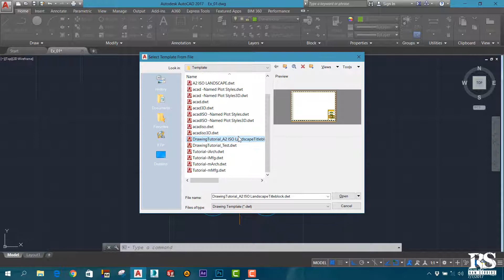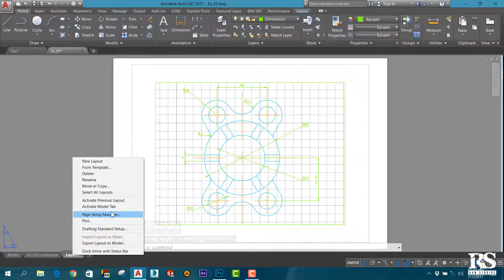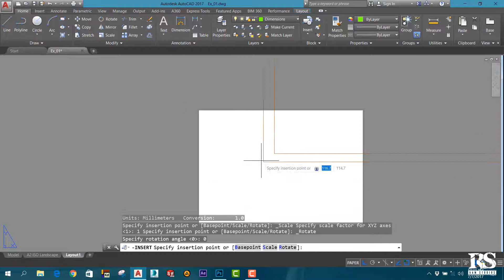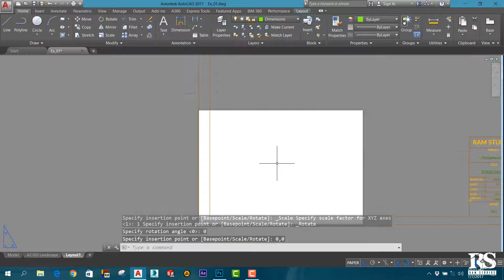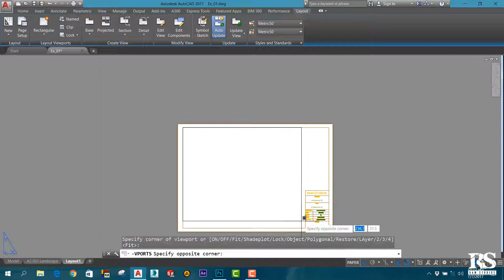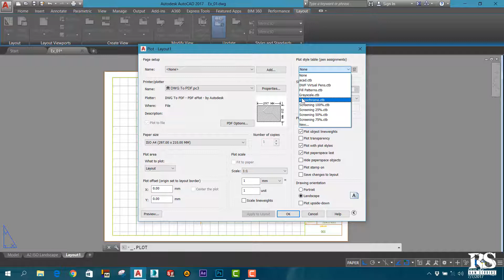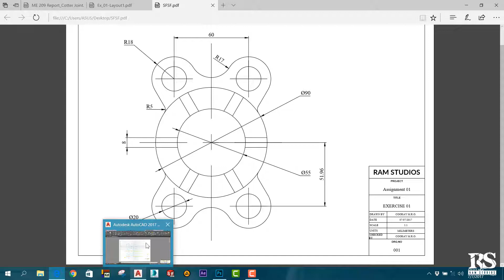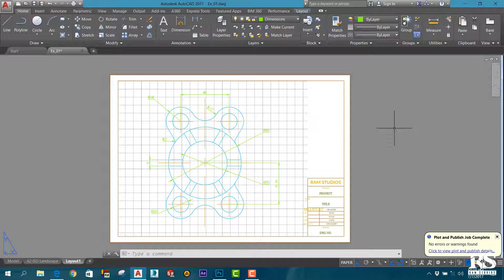AutoCAD Exercises (Sinhala) - Part 03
Hey guys! This is our AutoCAD Exercises (Sinhala) - Part 03 and I think you'll be learn something new and Please subscribe our channel us to help and please feel free to comment on our tutorials about your suggestions or any other thing.